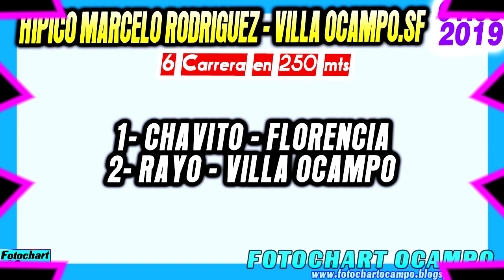CHAVITO - Villa Ocampo.SF 01/09/2019